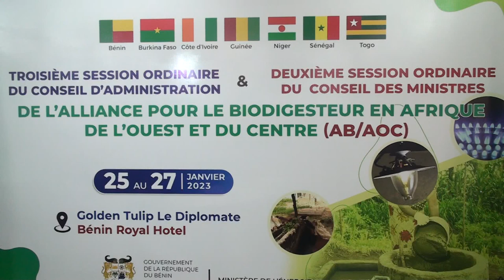Alliance pour le biodigesteur en Afrique de l’Ouest et du centre, les experts annoncés à Cotonou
Troisième session ordinaire du conseil d’administration et de la deuxième session ordinaire du conseil des ministres de l’Alliance pour le Biodigesteur en Afrique de l’Ouest et du centre. En prélude à ce double évènement axé sur le biogaz, la presse nationale a été conviée à une rencontre explicative à laquelle ont pris part Spero AHOUSSINOU et Paul SAGBADJOU.